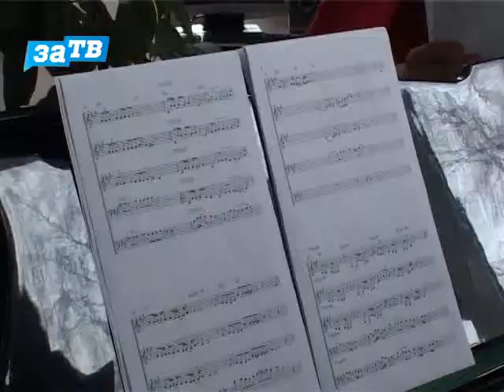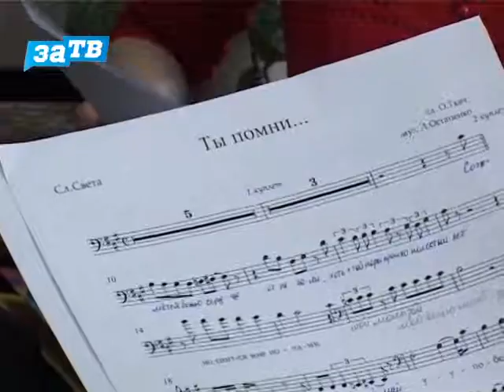Ансамбль «Визави» из ДШИ Заречного победил в международном конкурсе